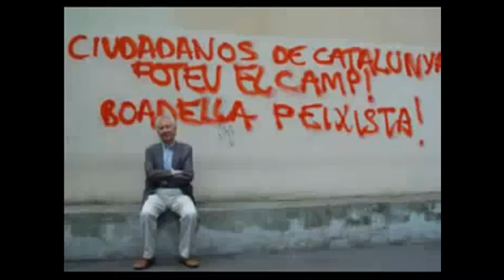NEOFATXES GLOBALS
Mireu-los com van,
 senyorets des de sempre
 se'ls hi nota a l'esquena
 que no han acotat mai.

 Mireu-los com van,
 són la vella caverna
 però amb les noves caretes
 per seguir mal manant.

 Ara són més polits que els seus pares
 i es disfressen amb plomes de Harvard
 però si arriba el poder, adéu Proust, adéu Brecht...

 Mireu-los com van,
 són l'Espanya de sempre,
 la d'antigues tenebres
 que van ressuscitant...

 Mireu-los com van
 presumits i fatxendes,
 és l'adéu als complexos
 pels pecats dels "papás".

 Pel poder, que els manté tan "contentos",
 ja no calen els "pronunciamientos",
 ara guanyen escons sense el clam dels canons.

 I mentre a la Gangreunió els Nostrats s'esveren,
 Senyor, si arriba a fer mal un fatxa pel rera,
 nosaltres els vestim sants per la democràcia,
 ja veus amb quins cops de pal ens tornen les gràcies,
 ells porten els pantalons, nosaltres les calces,
 ells són els "toreadors", nosaltres les banyes,
 i ara què fem, on anem, no ens queden banderes,
 i com se'ns creurà la gent si fem marxa enrera...

 Mireu-los com van,
 neofatxes de sempre,
 neofatxes per sempre

 Mireu com anem,
 engreixant als bandarres,
 empenyent el desastre
 fins el dia de...Ah.

"neofatxes globals", editada el 2002.
 Ens cantava Llach que aquestos cadells de fatxa són la vella caverna, amb noves caretes, l'Espanya de sempre, presumida i fatxenda, sense complexos pels pecats dels papàs.

Aquesta és una divulgació del Lluis llac,amb finalitats únicament educatives i no es pretén cap infracció dels drets d'autor.